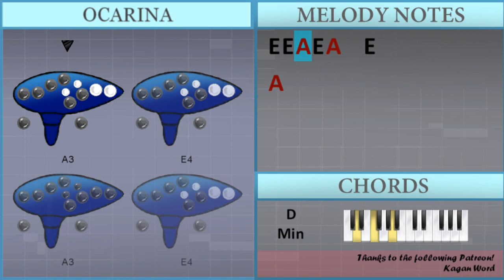How to play Can You Feel My Heart by Bring Me The Horizon on Ocarina (Tutorial)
Comment and let us know how the videos have helped you. It keeps us going! :)The easiest way to learn how to play Can You Feel My Heart by Bring Me The Horizon on the ocarina. It's a ocarina tutorial for Can You Feel My Heart by Bring Me The Horizon.

EasyOcarinaLesson teaches you to play the your favorite instrument, through easy and simple animation so that you too can learn how to play Can You Feel My Heart by Bring Me The Horizon on the ocarina easily. A ocarina tutorial with visual animation graphic.

Chords of  arrangement:
F Maj   D Min   A Maj   F Maj   D Min   A Maj   F Maj   D Min
A Maj   A Min 7   F Maj   D Min   A Maj   F Maj   D Min   A Maj
F Maj   D Min   A Maj   F Maj   D Min   A Maj   A Min 7   F Maj
D Min   A Maj   F Maj   D Min   A Maj   F Maj   D Min   A Maj
A Min 7   F Maj   D Min   A Maj   F Maj   D Min   A Min   D Min
E Min   F Maj   D Min   A Min   D Min   E Min   F Maj   D Min
A Min   D Min   E Min   F Maj   D Min   A Min   D Min   E Min
F Maj   D Min   A Min   D Min   E Min   F Maj   D Min   A Min
D Min   E Min   F Maj   D Min   A Min   D Min   E Min   F Maj
D Min   A Min   D Min   E Min   A Sus 4   F Maj   D Min   A Maj
A Min 7   F Maj   D Min   A Maj   F Maj   D Min   A Maj   A Min 7
F Maj   D Min   A Maj   F Maj   D Min   A Maj

Melody notes of :
E4   E4   E4   G4   F4
E4   E4 A3 E4   G4   F4
E4 E4 A3 E4 A3   E4
E4   E4   D4 C4   D4   C4
E4   E4   D4   C4   E4
E4
E4 A3 E4   G4   F4
E4   E4   E4   E4
E4 E4
D4 E4 E4
E4   E4     D4 E4 E4
D4   C4   E4 E4 E4
E4   E4     E4 E4 E4
E4   E4
E4 E4 D4 E4 D4
E4   E4   E4   F4 F4
E4
E4
E4   E4   E4   E4 F4
E4
A3       B3
C4
B3
E4
E4   D4 D4 E4 D4   C4
E4   E4   E4 D4   C4   A3
E4   E4   E4 G4   C4
E4   E4   E4 D4   C4   C4
E4   E4   E4 D4
E4   E4 A3 E4 E4
E4   E4     E4
E4       E4   G4   F4
A3